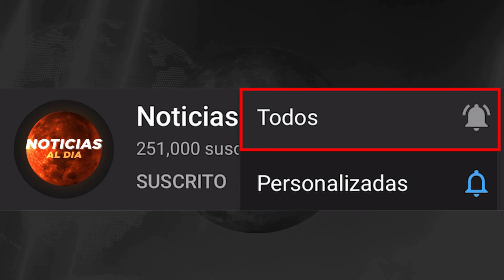RUSIA Y UCRANIA HOY NOTICIAS 07 DE DICIEMBRE 2022, ESTA ES LA SITUACION ULTIMA HORA HOSTING HOY